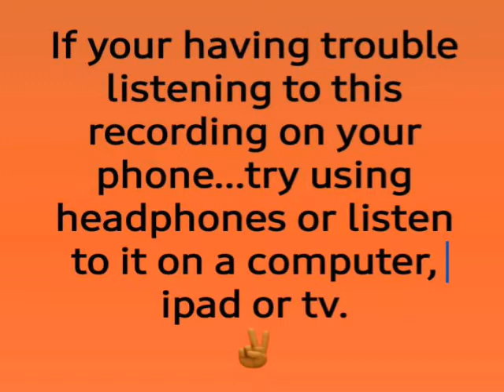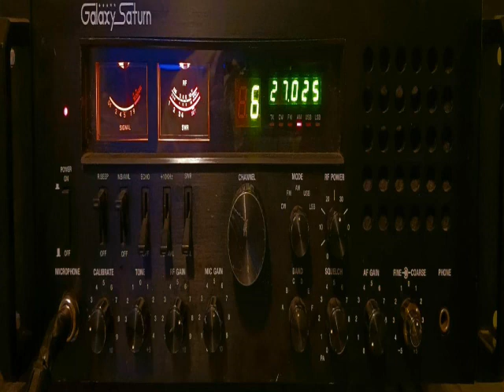November 20,2022 sliding thru the frequencies 27.085 ( Part2 )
RC the Referee- Seattle WA, 510- Hawaii, Poppa Charlie- Hawaii, Good News- Florida, 808- Colorado Rockies, 208- Colorado Rockies